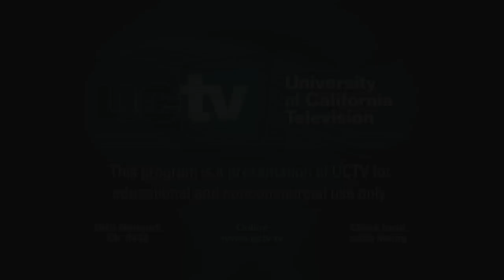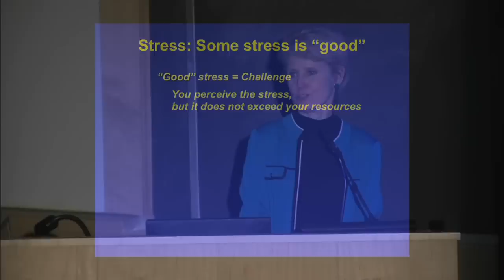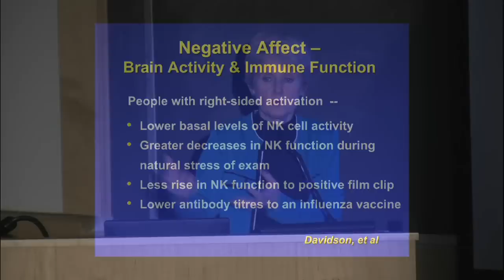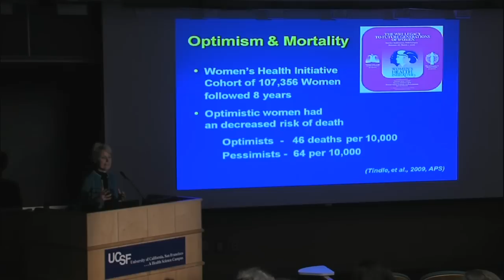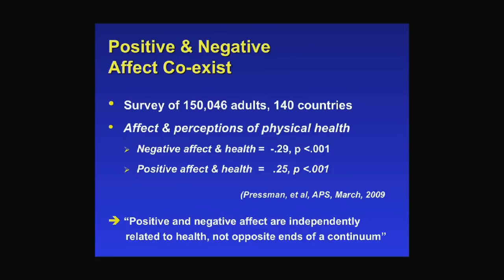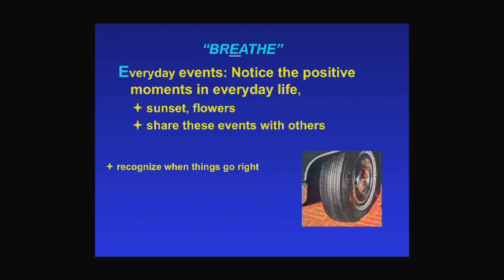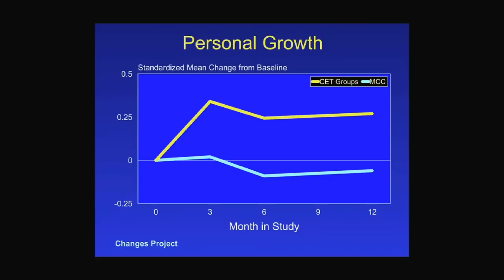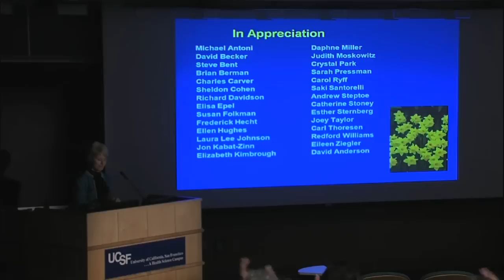New Scientific Strategies for Managing Stress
Margaret Chesney explores how to manage stress for a more healthy life. Series: "UCSF Mini Medical School for the Public" [2/2011] [Health and Medicine] [Show ID: 20631]